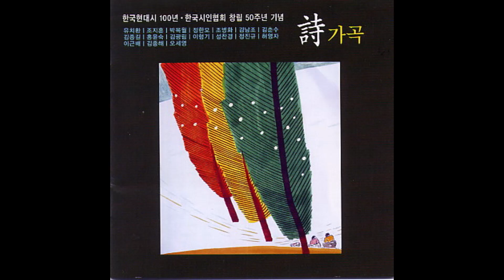분수(김춘수 시, 조두남 곡) - 이재욱 테너 한국시인협회 창립 50주년 (2007)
발돋움하는 발돋움하는
너의 자세(姿勢)는 왜 이렇게
두 쪽으로 갈라져서 떨어져야 하는가
그리움으로 하여 왜 너는 이렇게
산산히 부서져서 흩어져야 하는가

모든 것을 바치고도 왜 나중에는
이 찢어지는 아픔만을 가져야 하는가
네가 네 스스로에 보내는 이별(離別)의
이 안타까운 눈짓만을 가져야 하는가

왜 너는 다른 것이 되어서는 안 되는가
떨어져서 부서진 무수한 네가 왜 이런
선연한 무지개로 다시 솟아야 하는가